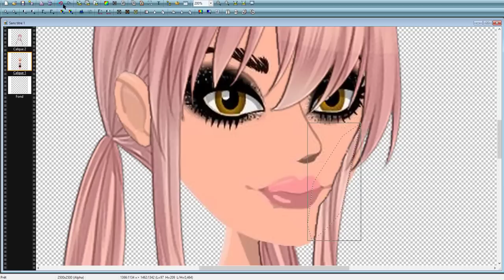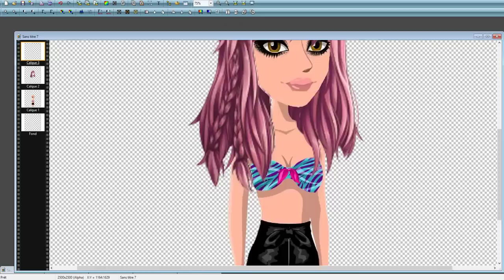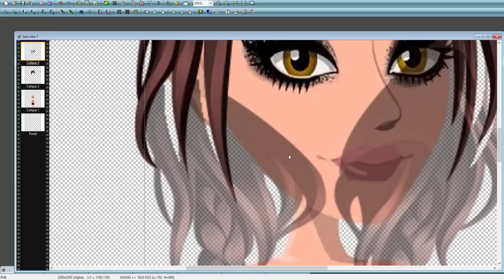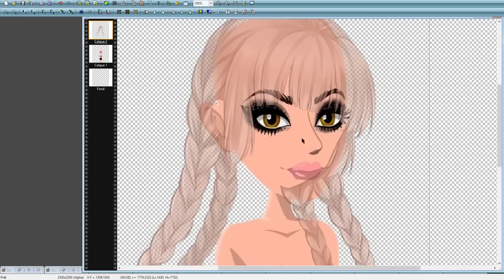JE CRÉE MA COLLECTION MSP - COUPE DE CHEVEUX